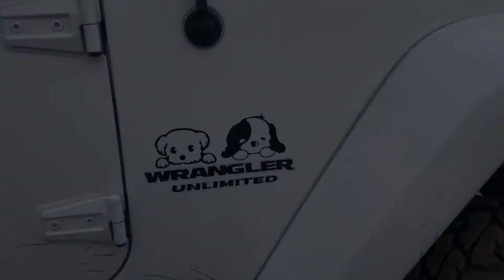Ladeando Con El Jeep | Jeep Wrangler 2021 Off Roading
ONE LAST RIDE

Thank you for tuning into the channel !!!

Went off roading thought id share a glimpse of what it looked like.
It was freezing cold but all in all so much fun.

Remember if you need your car wrapped reach out to my guys @seven60wraps you can send them a message or you can go in person.